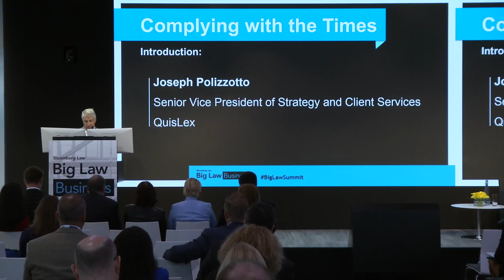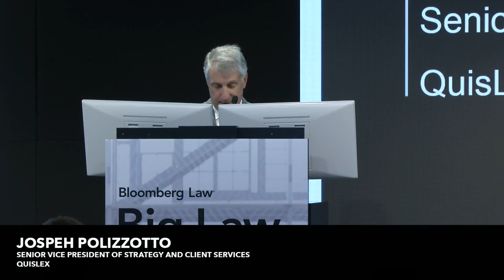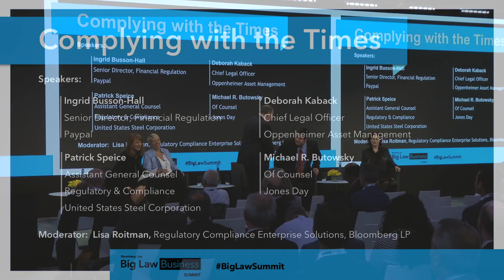Complying with the Times: Big Law Business Summit 2017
Legal and compliance teams continually evolve to meet shifting regulatory requirements. Join Big Law Business for an interactive discussion of the enforcement priorities that in-house counsel are watching, pressures driving in-house strategies for successful compliance, and how outside counsel’s understanding of client structures improves the legal team.

Introduced by Joseph Polizzotto, Senior Vice President of Strategy and Client Services, QuisLex

Michael R. Butowsky, Of Counsel, Jones Day

Deborah Kaback, Chief Legal Officer, Oppenheimer Asset Management

Patrick Speice, Assistant General Counsel, Regulatory and Compliance, U.S. Steel Corporation

Moderated by Lisa Roitman, Entity Intelligence, Bloomberg LP